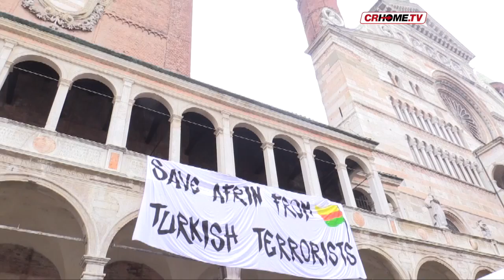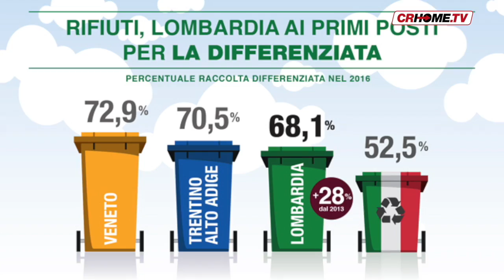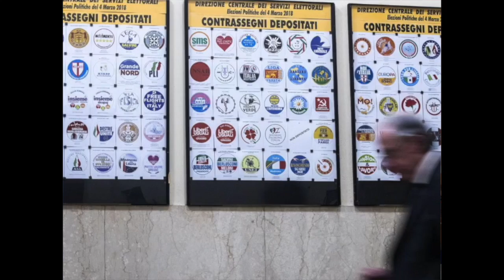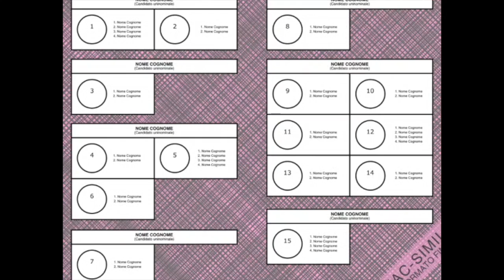TGCRHome - edizione del 31 gennaio 2018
In questo giornale: Deragliamento di Pioltello, altri 4 nuovi indagati; rimosso lo striscione abusivo affisso dagli Autonomi sulla bertazzola; aveva abbandonato i propri rifiuti per strada, sanzionato un trasgressore; e poi le notizie dall'Italia, dal mondo e lo sport.